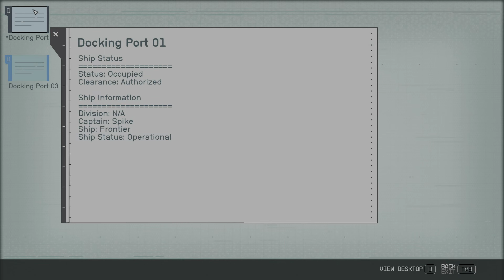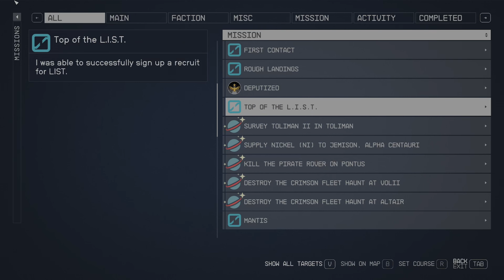Starfield - Deep Cover (Walkthrough)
Recording was made in 4k resolution with stable 60 fps on max details. No commentary, just smooth gameplay focused on Persuasion and as much pacifism as possible. If that was not an option there always was old reliable Shotgun build.

Later in game I used some QoL mods from Nexus. They mostly improved HUD and sluttering in menus. Recording was made in 4k resolution with stable 60 fps on max details. No commentary, just smooth gameplay focused on Persuasion and as much pacifism as possible. If that was not an option there always was old reliable Shotgun build.

Later in game I used some QoL mods from Nexus. They mostly improved HUD and sluttering in menus. Gameplay was recorded on "Hard" difficulty. To be honest only first 15- 20 levels were rough. I had to constantly struggle with health items (looked for bed to regain health) and ammo (ressuplying in shops between quests). It was quite ease to notice that with every level game was easier to manage. Space combat is pain in the begginig, only viable option after few levels seems to build your own ship which makes space combat cakewalk.